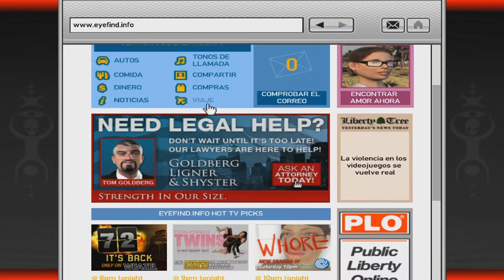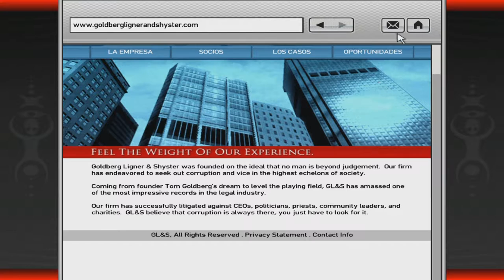MAC detona GTA 4 ps3 #76